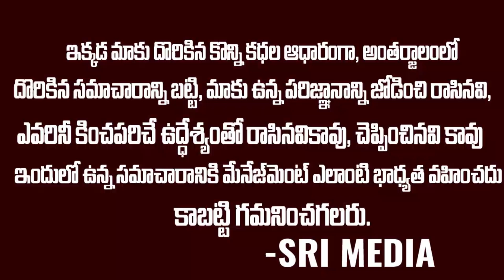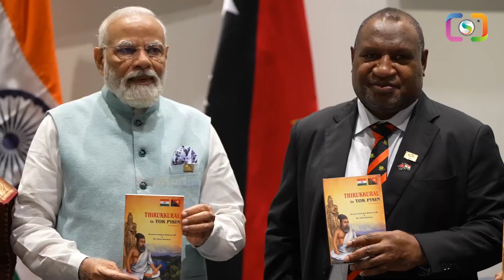మోడీ కాళ్ళు పట్టుకున్న పరాయిదేశ ప్రధానమంత్రి.. Papua New Guinea PM seeks PM Modi’s blessings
WATCH : మోడీ కాళ్ళు పట్టుకున్న పరాయిదేశ ప్రధానమంత్రి.. Papua New Guinea PM seeks PM Modi’s blessings